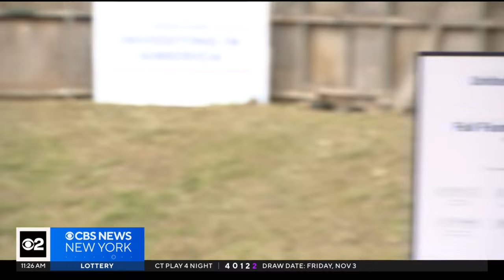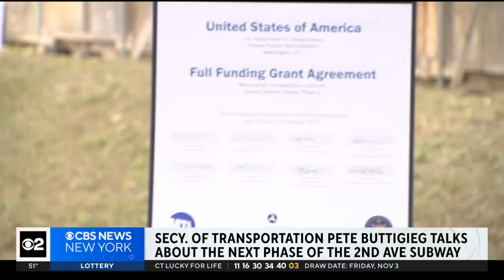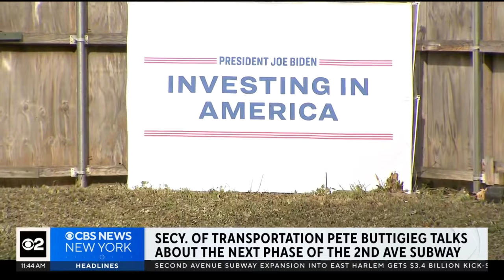Watch: Officials tout $3.4B for 2nd Avenue subway in East Harlem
New York leaders and Transportation Secretary Pete Buttigieg announced the beginning of phase two of the Second Avenue subway project, which will bring service to East Harlem.